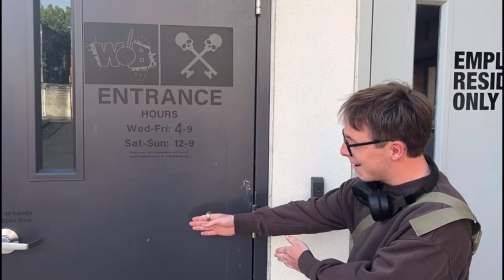A new series episode 1￼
Hi guys! Sorry that I haven’t been posting lately! I have been busy with trying to get a job but now I’m back and I’ll try posting more stuff because making videos for all of you to enjoy makes me happy! This is episode 1 of a new series which I try new things with my sisters and a few friends.